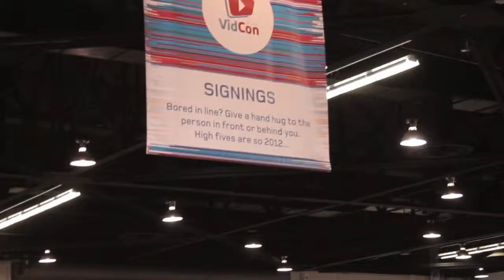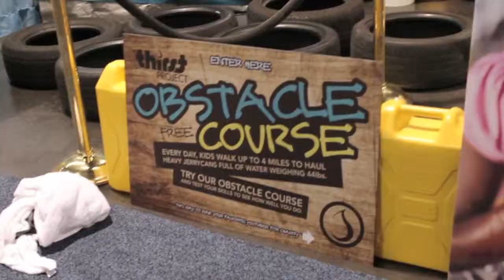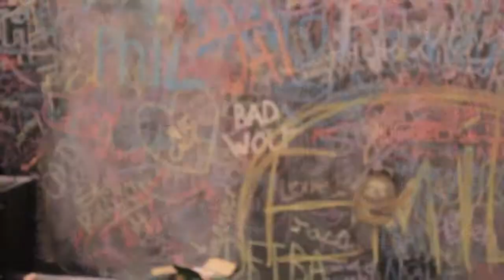(Not so) daily vlog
Also the only part for this day.

Music is SO FUCKING HAPPY by Jeph Jacques, used without permission.